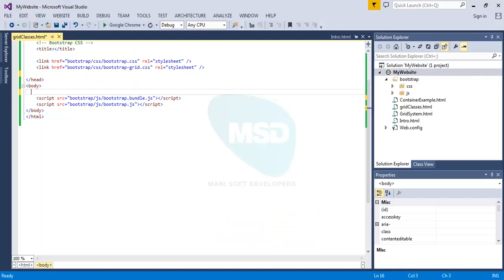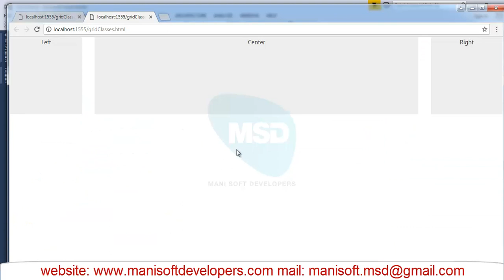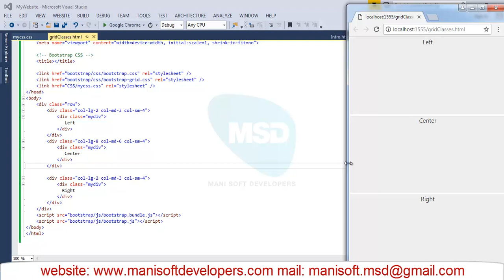Bootstrap in Tamil part 5 -Grid Classes